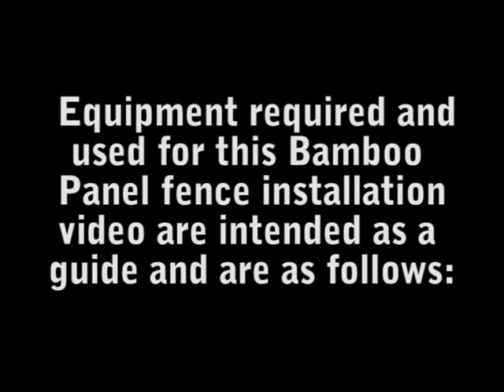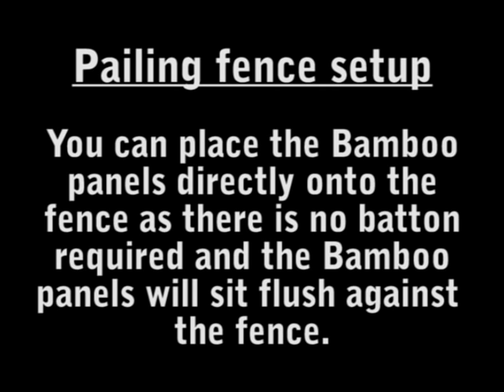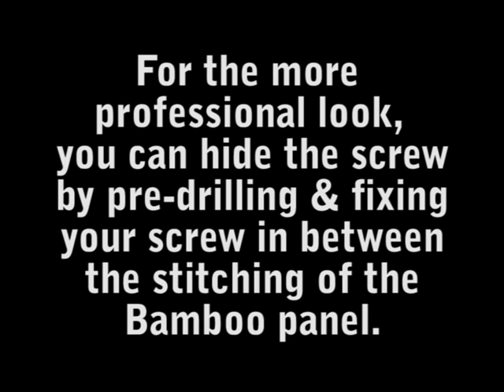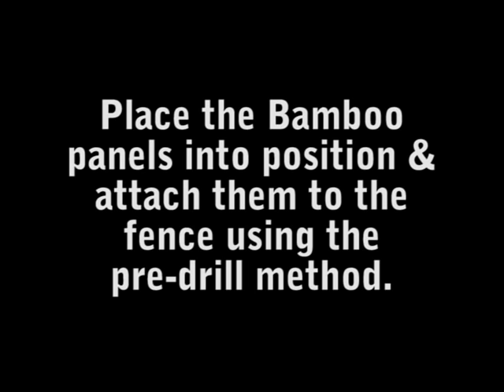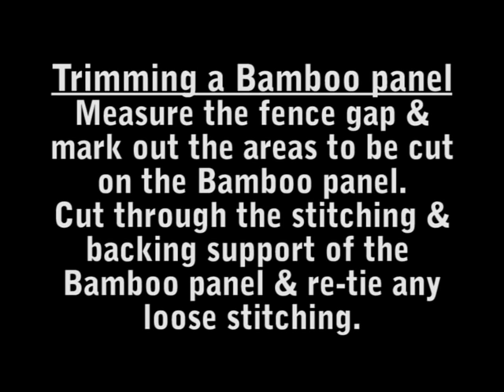DIY BAMBOO PANEL FENCE INSTALLATION GUIDE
A DIY GUIDE FOR BAMBOO PANEL FENCE INSTALLATION GUIDE.
PALM PLACE NURSERY HAS BROKEN IT DOWN INTO SIMPLE STEPS ON HOW TO SAVE YOU MONEY BY INSTALLING BAMBOO PANELS ONTO YOUR OWN FENCE.
VERY SIMPLE & EASY METHOD, FOLLOW THIS INSTALLTION PROCESS TO GUIDE YOU ON DOING IT YOURSELF.